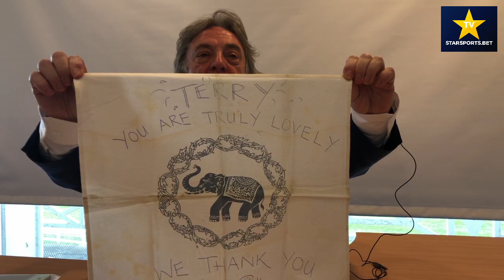BettingPeople Interview TERRY RAMSDEN Punter, Owner and Businessman 4/4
In Part 4, Terry tells the story of Mr Snugfit in the Grand National and the lesser - known side of Mr Terry Ramsden.